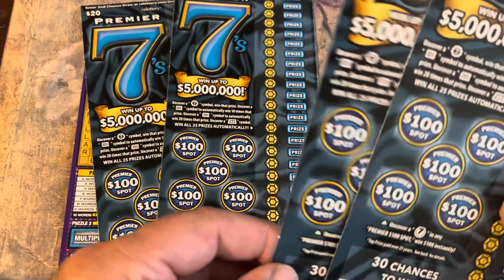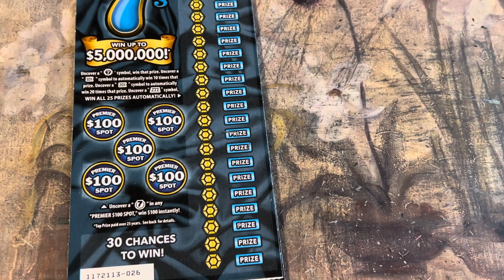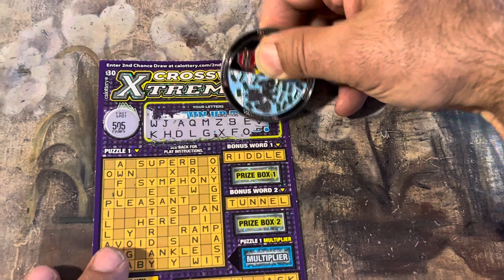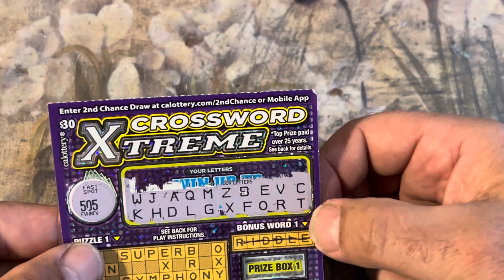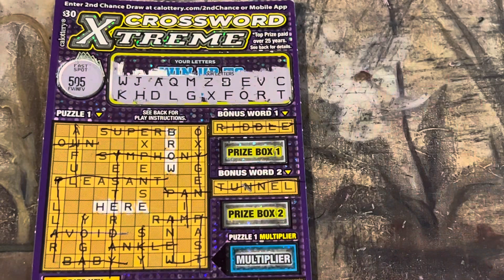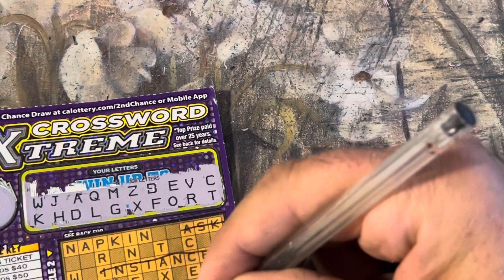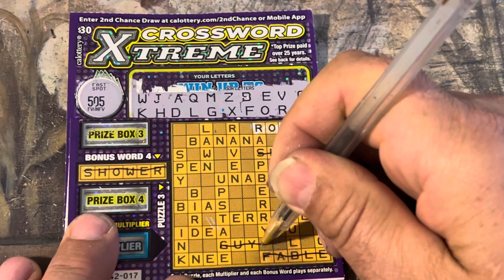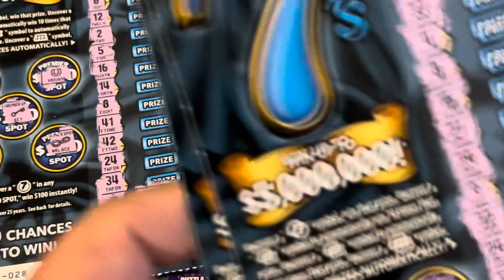$110 Big be￼t Monday 4 in a row premier 7’s$30 crossword ￼￼